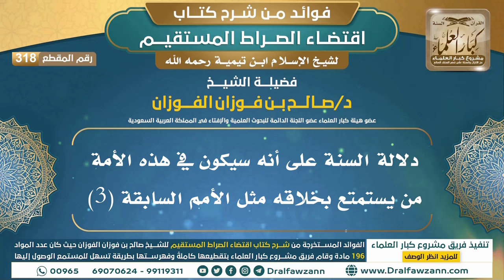[318] دلالة السنة على أنه سيكون في هذه الأمة من يستمتع بخلاقه مثل الأمم السابقة (3)